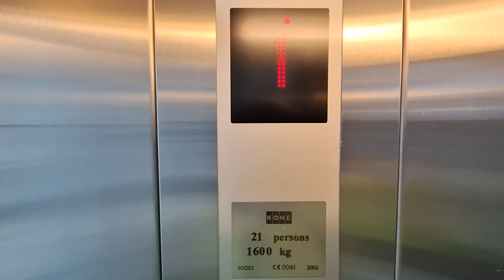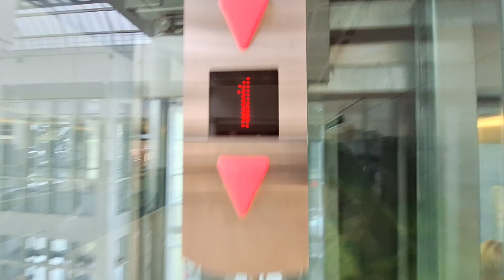2002 KONE Monospace Glass Lift at The Eastgate Shopping Centre in Inverness